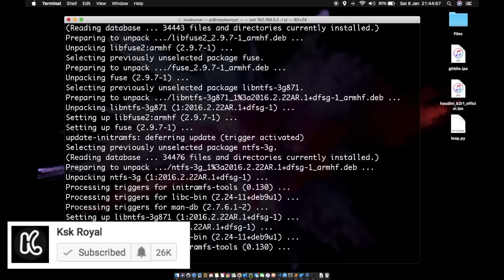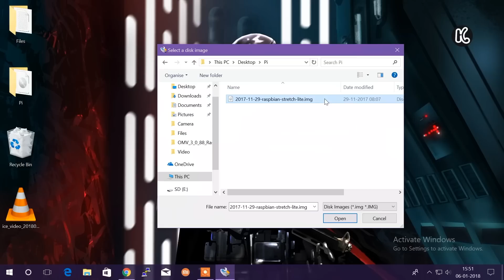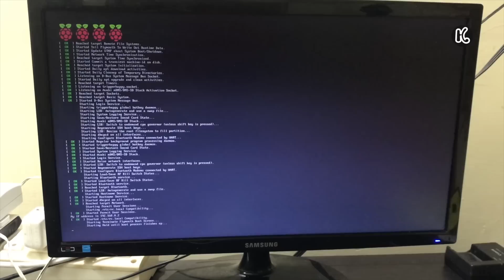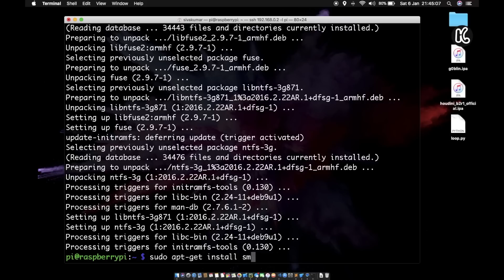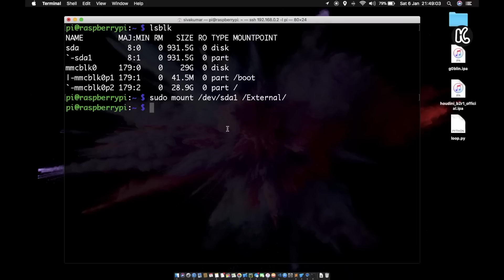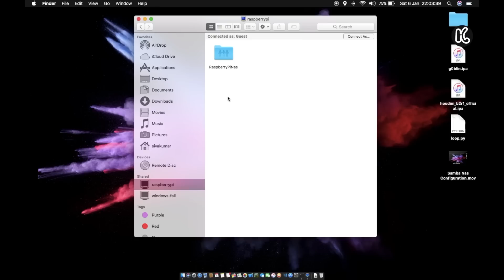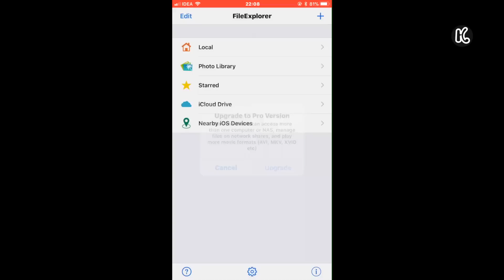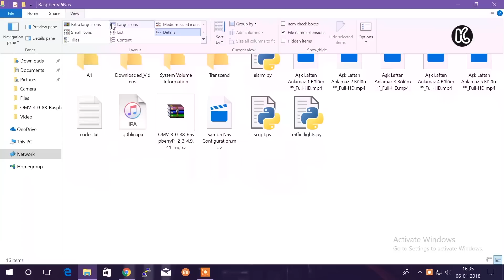How To Create NAS (Network Attached Storage) Server With Raspberry Pi 3 ?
Raspberry Pi is one of those computer tech which lets you do lots of things. The Special thing about the raspberry Pi is to use it for anything like physical Computing with GPIO Pins, You Can Also use it for creating Network Attached Storage or NAS for your Home to access the data across multiple computers  wirelessly by creating NAS server with Pi.

What Does  NAS  Meant For You?

NAS stands for Network Attached Storage. NAS helps to share a files across heterogenous devices in a network. NAS uses a networking protocols like AFP, SMB which helps to create file sharing server.

By Default, NAS uses SMB server which is file sharing server helps others to access the files across multiple devices seamlessly in a network. If you have lots of computers its tedious to share a data across multiple devices through wires. So creating a NAS helps to access the files wirelessly across all of your computers which are connected to same network.

Ok Enough About the Theory :

Imagine if you have lots of devices connected to the same network. Its very tough to transfer the data from one device to another device wirelessly. So we will build a NAS Server so that all of the devices can talk to the server also they can see the files on the server with both read and write permissions.  For Example if have an android device and I will copy all of my backup to the NAS Server so automatically other devices connected to the same network can have access to all the files.

Requirements :

1 x Raspberry Pi 3 (Recommended)
1 x Ethernet Cable
1 x Class 10 Micro SD
1 x External Hard Drive
1 x Dual Band WIFI Router

Command List:

To Update all the Repositories

Samba Server Installation:
sudo apt-get install samba samba-common-bin

NTFS Package :
sudo apt-get install ntfs-3g

Creating a directory in root
sudo mount /External

Configuring samba
sudo nano /etc/samba/smb.conf

Add these lines at the bottom :

[RaspberryPi NAS]
comment = Pi Server
public = yes
writeable = yes
browsable = yes
path = /External
create mask = 0777
directory mask = 0777

Restating the Samba :
sudo /etc/init.d/samba restart

In this video I will be using a Raspbian Stretch lite which is command line based Debian - Linux Distribution which helps us to create NAS with Raspberry Pi. You Need an External Hard Drive For This so that you can access the hard drive wirelessly across your network to share/Backup/ Retrieve all the data across multiple computers.

YouTube.com/ksktech